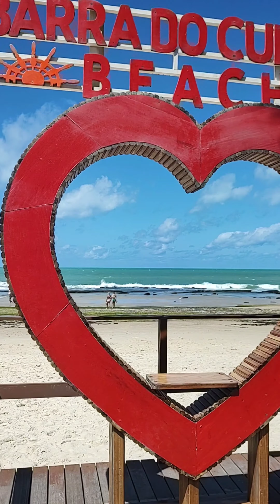Maravilhosa Barra de Cunhaú 🇧🇷